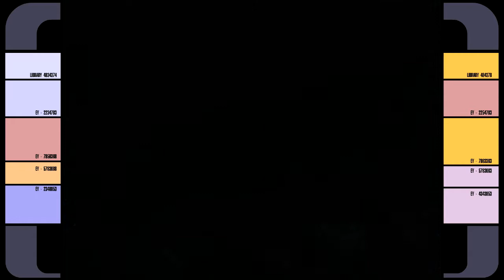"Decisions"| Star Trek Voyager: Elite Force Part 8